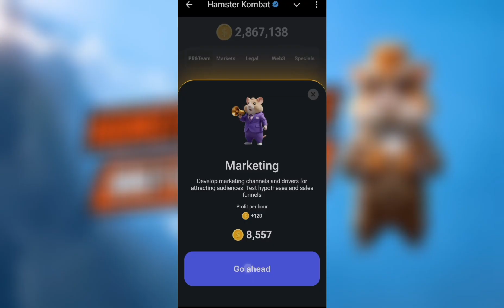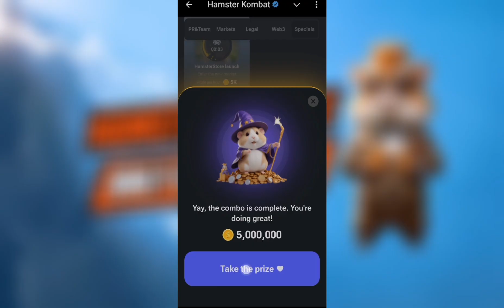hamster kombat daily combo 29 August